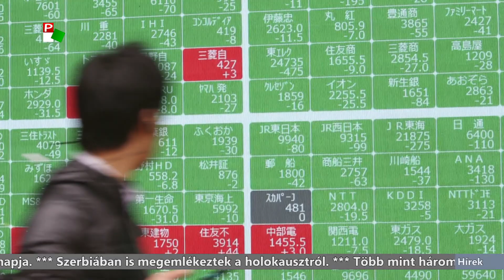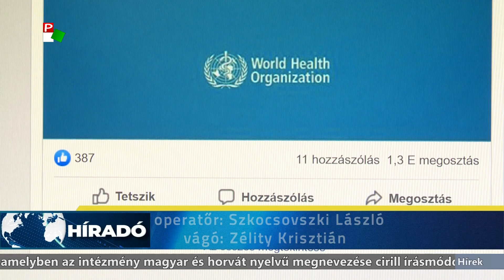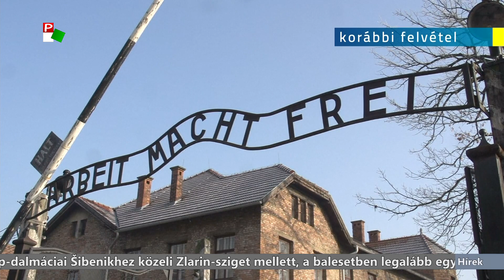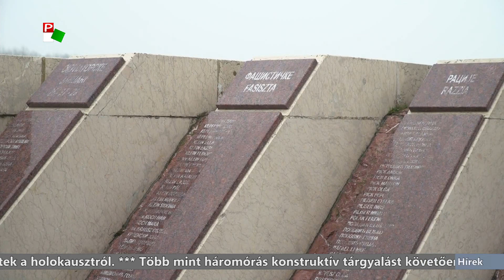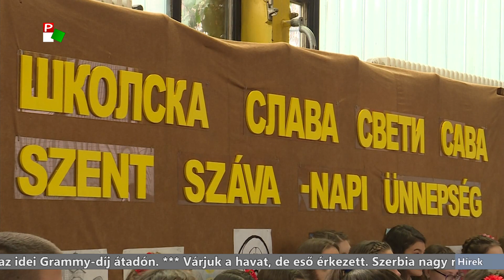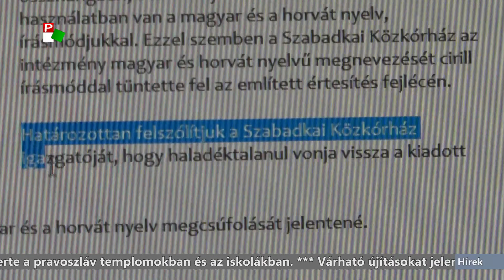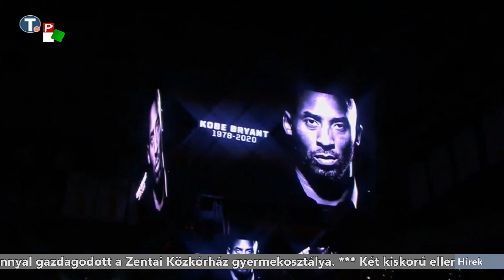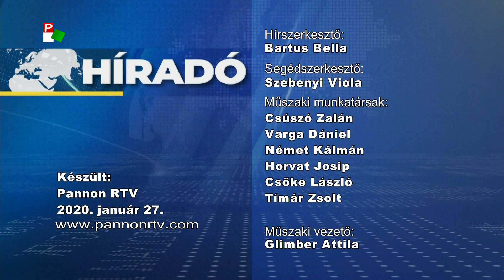Híradó 2020.01.27. 20.00h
A híradó főbb témái:
- Tovább terjed a koronavírus. Egy 9 hónapos baba is a járvány áldozatává vált.
- Ma van a holokauszt áldozatainak nemzetközi emléknapja.
- Új gyerekágyakat kapott a zentai közkórház.
- Megtalálták a tegnapi csantavéri sírrongálás feltételezett elkövetőit